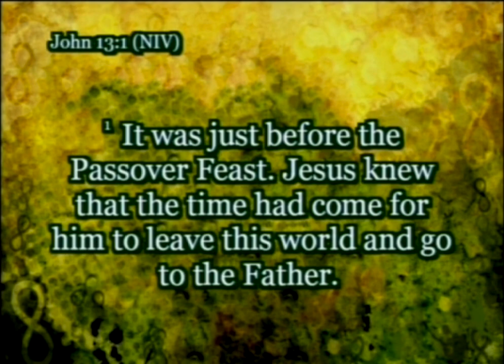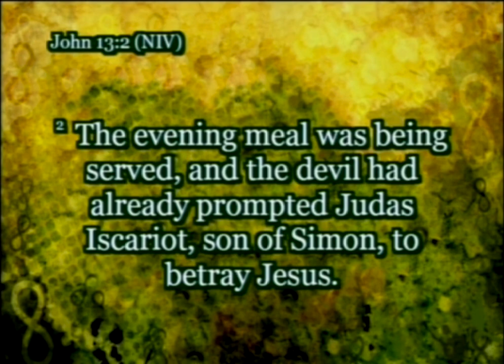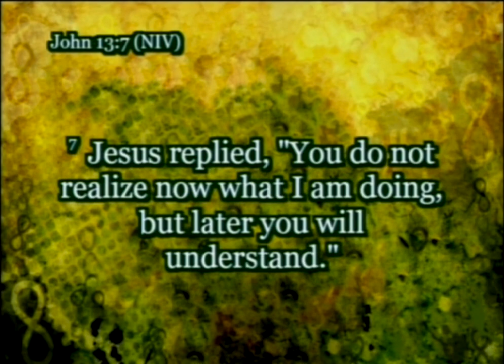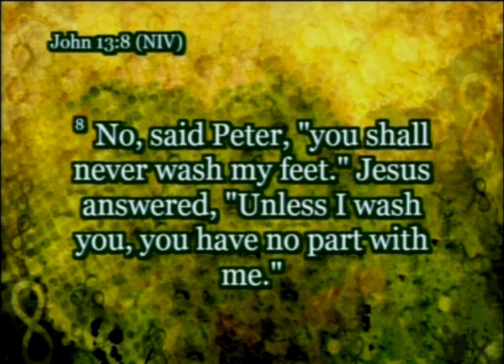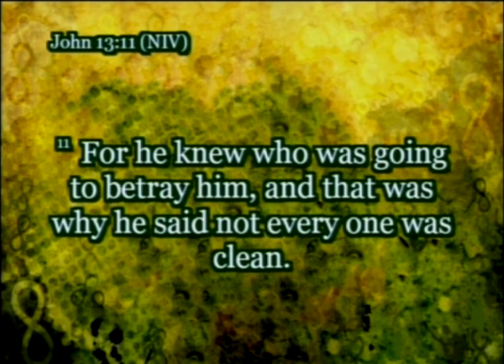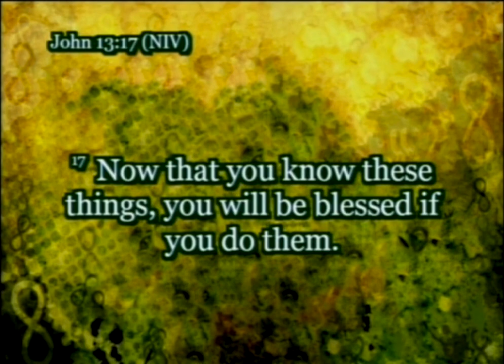Dirty Jobs: Part 1 - Dirty Feet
In the last days of Jesus, he did something never done before.  He washed his disciples feet.  In this session Lead Pastor Brian Rafferty will challange you find your calling and Serve God with all you got!